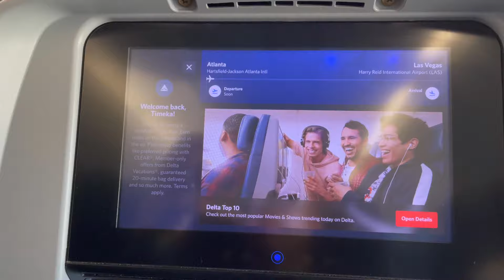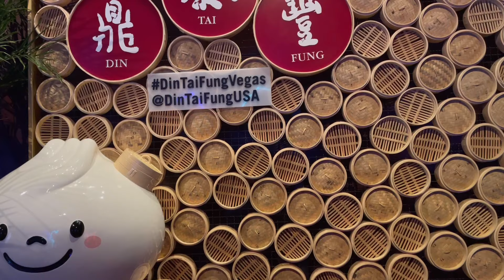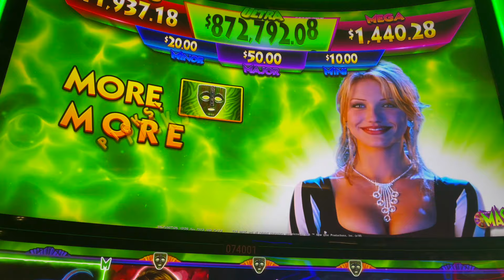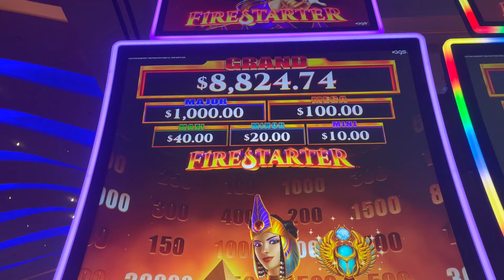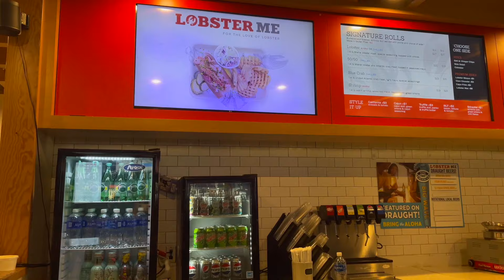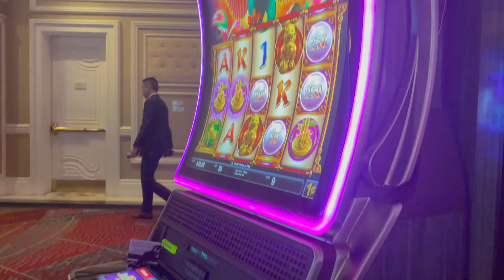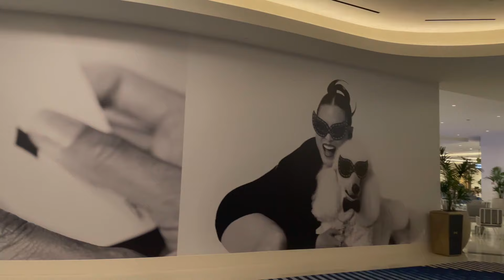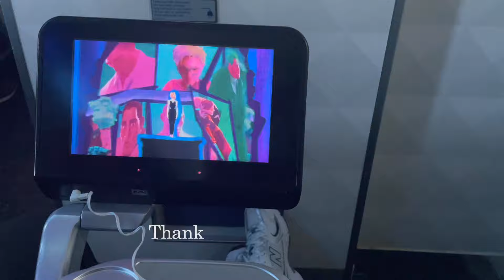LAS VEGAS VLOG 2024 | Palazzo, Bellagio, Din Tai Fung, Tao, Saddle's, Black Tap, Slot Play, Komodo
🩷 Travel with me to Vegas in 2024!  🩷

👯‍♀️ My sister's channel:  @safiyamarz

👯‍♀️ My bestie's channel:  @bohoinsoflo21